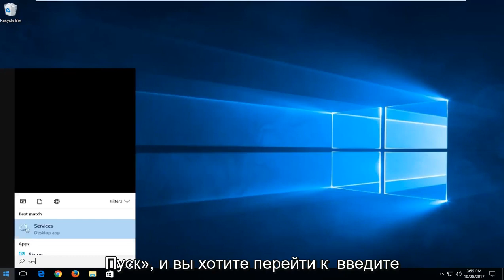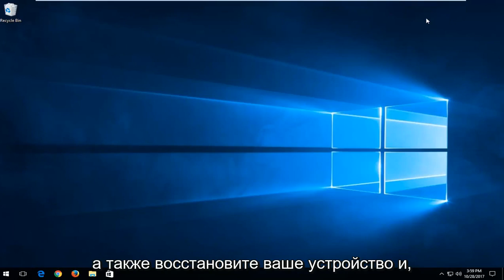Фоновая интеллектуальная служба передачи, не работающая в Windows 10/11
Как включить или выключить фоновую интеллектуальную службу передачи в Windows 11/10.

Фоновая интеллектуальная служба передачи (BITS) передает файлы (загружает или выгружает) между клиентом и сервером и предоставляет информацию о ходе передачи, связанную с передачей. Вы также можете загружать файлы с пира.

Как включить или отключить фоновую интеллектуальную службу передачи в Windows 10/8/7.

Это руководство применимо для компьютеров, ноутбуков, настольных компьютеров и планшетов под управлением операционных систем Windows 11, Windows 10 и Windows 8/8.1. Подходит для всех основных производителей компьютеров (Dell, HP, Acer, Asus, Toshiba, Lenovo, Samsung). .